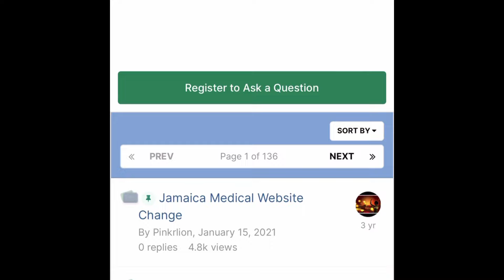How to DIY Your Immigrant Visa Process Using Google and Online Resources | Visajourney.com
Hi guys! It is possible to successfully apply for your immigrant visa on your own. There are so many resources online that can answer most questions you may have. However, you still have to use caution when relying on information on the internet. But that should go without saying.

I highly recommend @. They were my bible when it came to DIY for my immigrant visa process. Please check them out, I promise you won’t regret it.
On a side note….Shout out to @BlackUnicornVlogs for all her support. She utilized the website as well to help with her process. Please go check out her channel for some cool Ghana vlogs.

Yet, it still stands that DIY for your immigration journey is definitely possible. Are you gong through the immigration process?

Shout out to @BlackUnicornVlogs for all her support. Please go check out her channel for some cool Ghana vlogs.

XOXO
~G🌸